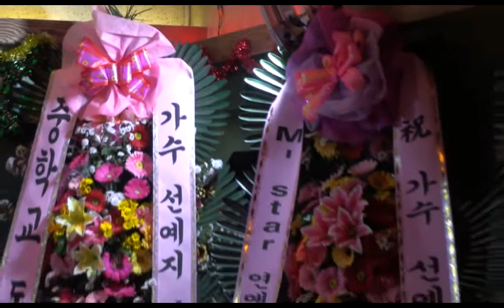가수 순 희 - 미륵도령 / 가수 선예지 팬카페 제1회 송년회 안양 (일번가 라이브) 2014.12.4